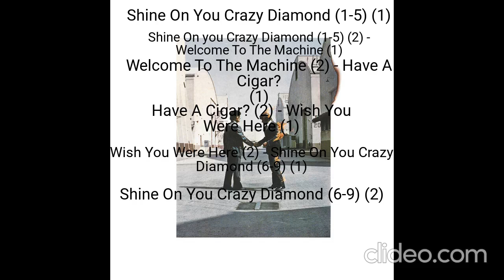Pink Floyd - Wish You Were Here все 6 эпизодов звучат одновременно